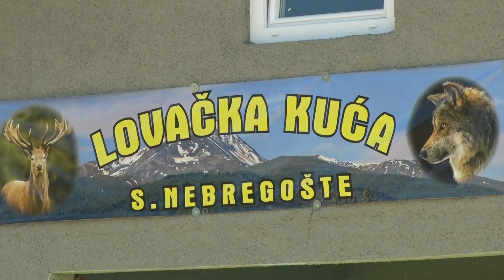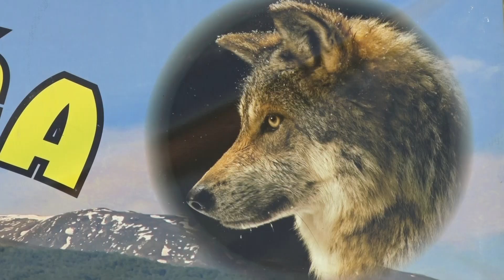LOVACKI DOM U SELU NEBREGOSTE